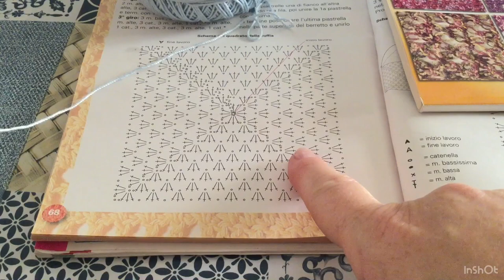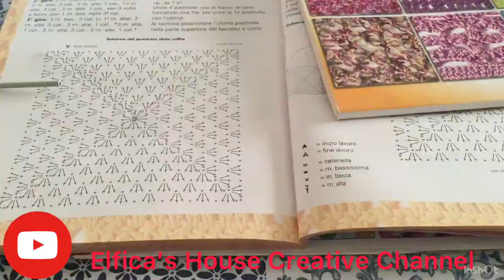granny square basic con avvio facilitato e chiusura giro invisibile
La classica mattonella ma con un piccolo escamotage per rendere invisibile la chiusura del giro,,
il risultato sarà un lavoro perfetto con un dritto e un rovescio ben definito è un modulo ben squadrato.

nel link il cerchio perfetto e sostituendo il primo punto come nella Granny la chiusura giro sarà invisibile

Tutti i diritti copyright e proprietà intellettuale dell'idea sono riservati a @Elfica 's House - [Creative Channel]
il canale è tutelato dalla nuova normativa in vigore.
Vietata la vendita o la riproduzione anche parziale a fini commerciali.
Tutti i diritti e copyright sono ad uso esclusivo della creatrice.
Se ti ispiri a un mio lavoro sei pregato di dare i giusti crediti citando la fonte.

Su Instagram e pagina  Facebook
Elfica’s House